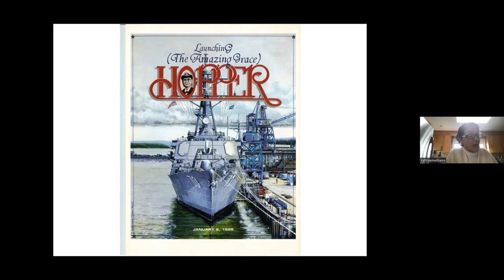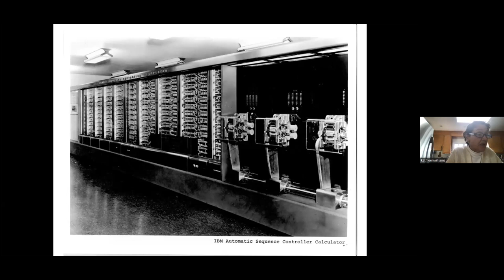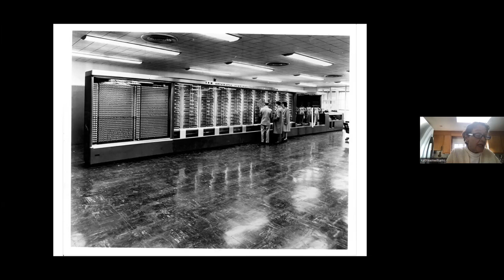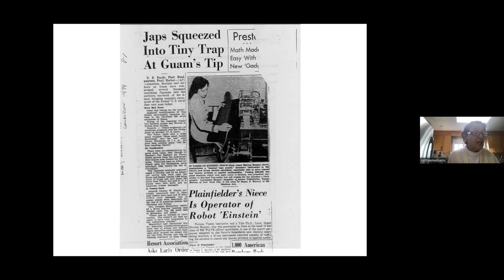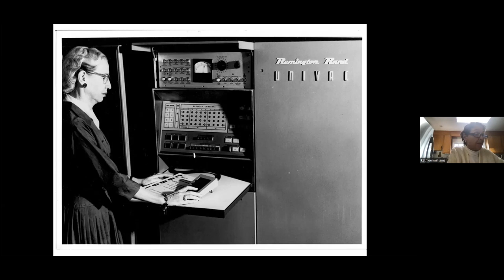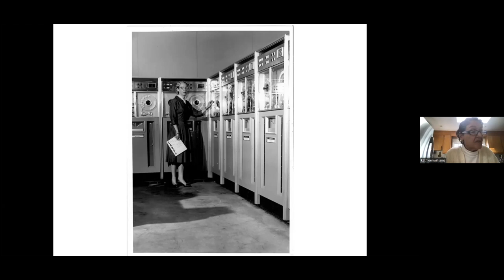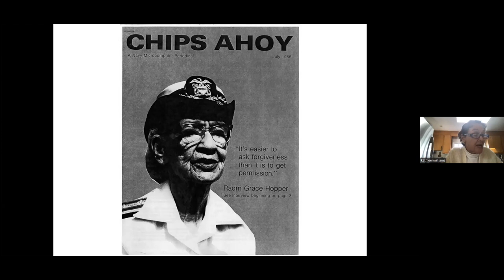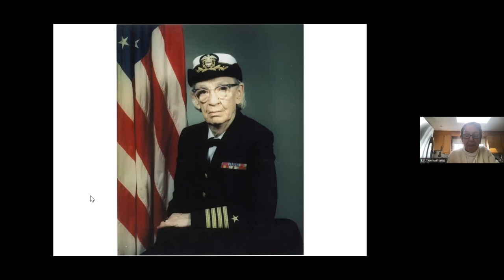"Grace Hopper: Admiral of the Cyber Sea" with Kathleen Broome Williams